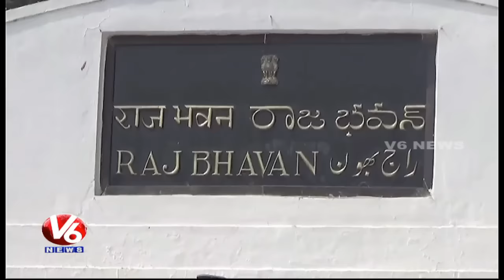Ghanta Chakrapani Meets Governor At Raj Bhavan | Submits 2016-17 Annual Report | V6News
Telangana State Public Service Commission (TSPSC) Chaiman Ghanta Chakrapani has met Governor ESL Narasimhan and submitted the annual report 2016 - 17.